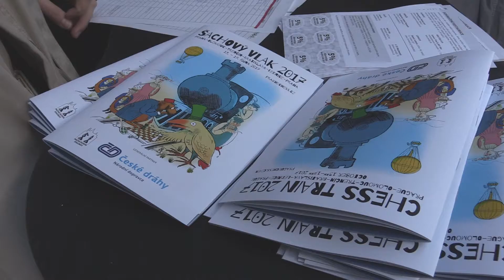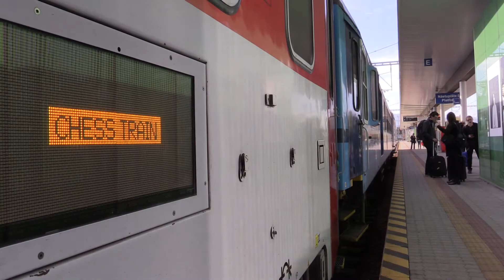Šachový vlak 2017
Již sedmý ročník unikátního projektu v pohyblivých obrazech. Jaká byla cesta z Prahy do Olomouce, Trenčína a zpět přes Bratislavu a Lednici?  A kdo si odnesl cenu pro vítěze? Šachový vlak opět vyjel!